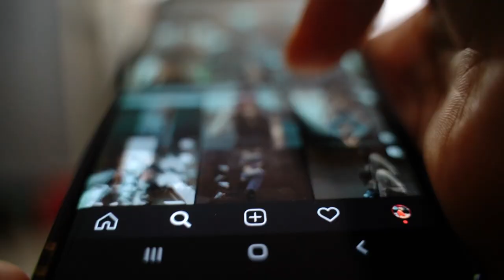The Biggest Cultural Fest | Social Media | 42 Brands | Kolkata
আপনি এখনও জানেন না! তাহলে জেনে নিন।
বাংলার নিজস্ব 'ফেসবুক পেজ ফেস্ট' প্রথমবার আসছে  কলকাতায়।

আপনি তৈরী তো? আমরা কিন্তু মাঠে নেমে পড়েছি।

কবে, কোথায়, কখন...
জানানো হবে শীঘ্রই।
নজর থাকুক আমাদের ওপর। নজর সরাবেন না কিন্তু। সুযোগ ফস্কে যেতে পারে!

The Biggest Cultural Fest organized by Social Media Brands is coming to Kolkata.

We are ready. Are you?

Tags - Social Media, Page Fest, Cultural Fest, Brands, Facebook Page, Samannay, Event, Biggest Event in Kolkata, Culture of Bengal